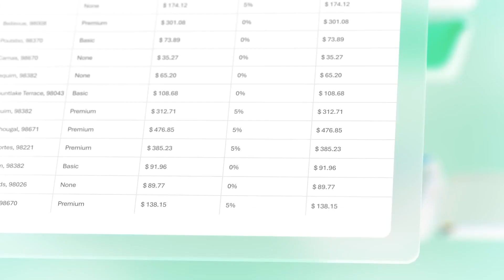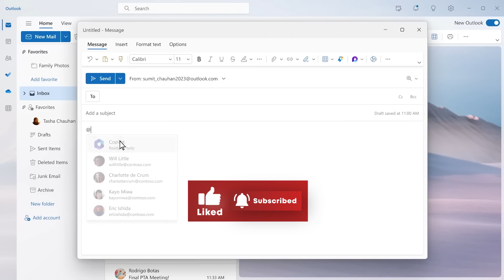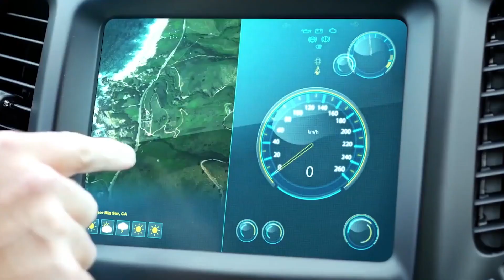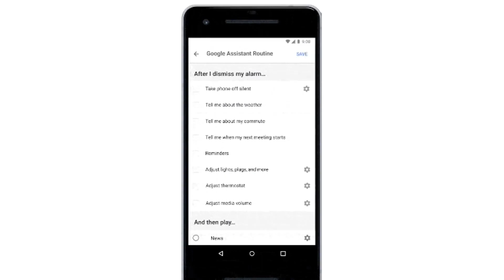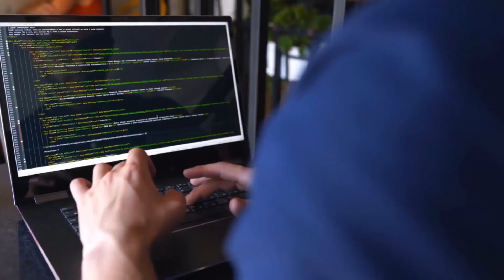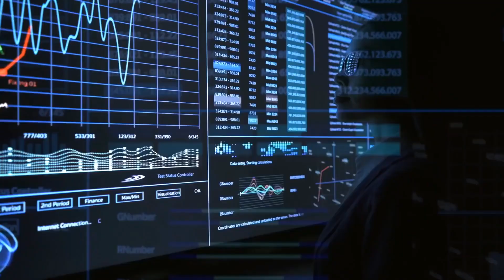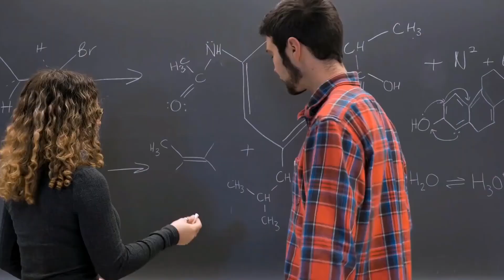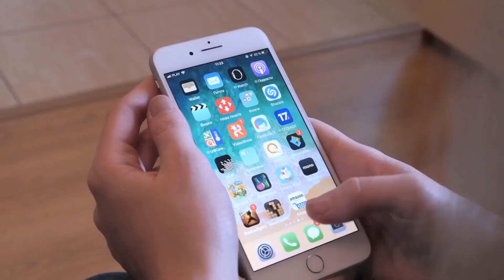🤖 Microsoft Copilot: A Productivity Revolution You Won't Believe!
👨‍💻 Welcome to Humans, Technologies and Gadgets!

🍿 In today's video, we welcome Microsoft Copilot. An AI-based feature that is integrated into Microsoft 365 with the help of ChatGPT. You can use Word, Excel, PowerPoint, Outlook, Teams and more. It works alongside you to unleash creativity, unlock productivity and uplevel skills.

Copilot can be used to create a summary of a chat conversation, pull out specific taking points, add recent contacts with customers, access entries in the Outlook calendar, and add slides from a presentation to create a business proposal — all based on the chat conversation. With Microsoft Copilot, businesses can expect to see significant improvements in their productivity and efficiency.

▂▃▄▅▆▇█▓▒░░░░░░░░░░░░ Support Us ░░░░░░░░░░▒▓█▇▆▅▄▃▂